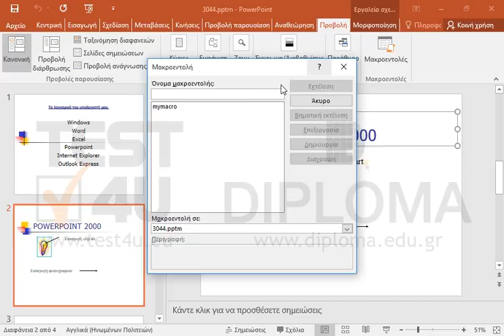Επιλέξτε τον τίτλο της δεύτερης διαφάνειας και εκτελέστε την μακροεντολή mymacro